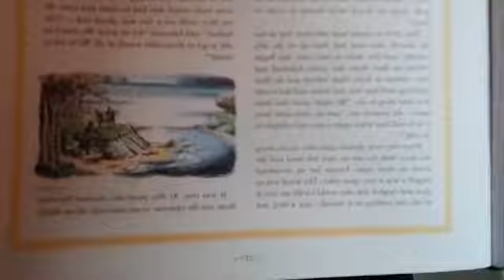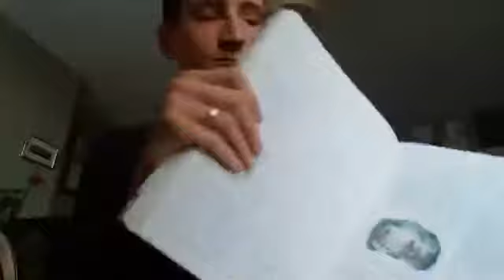Prince Caspian part 1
Another CS Lewis classic, read to you with voices, noises, faces and many a mistake, but in a way like no other. Guaranteed a half hour of culture and escapism for which you needn't feel guilty! (Does not count as procrastination)

Recorded on Facebook Live